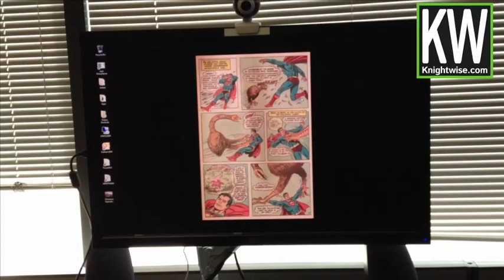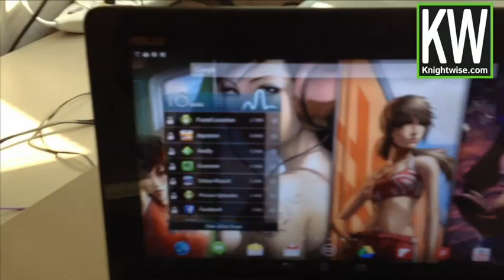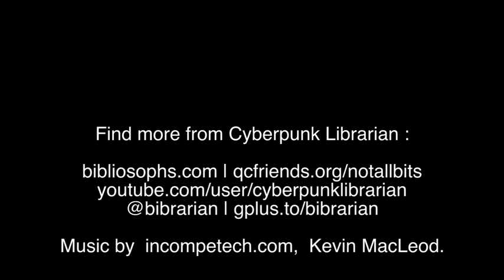KW Videoblog 7-6 : Cyber Librarian shows us how he "slides" at work.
Together with some great community content from viewer Cyberpunk Librarian who is showing us "How he uses cross platform technology at work" we also have a guesthost for this weeks videoblog.